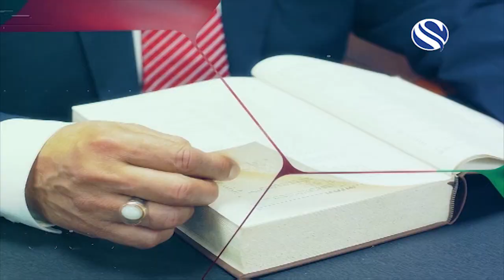FRIENDS OF BANGLADESH ROBERT EVANS